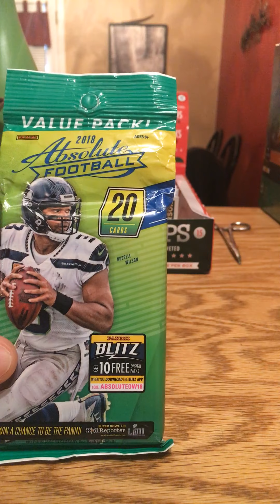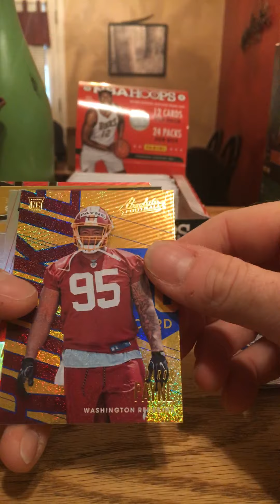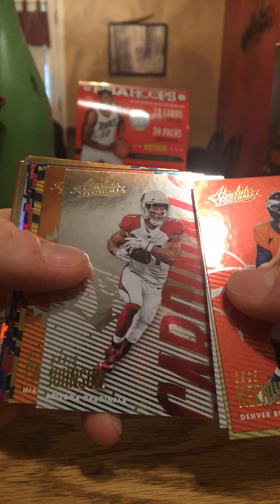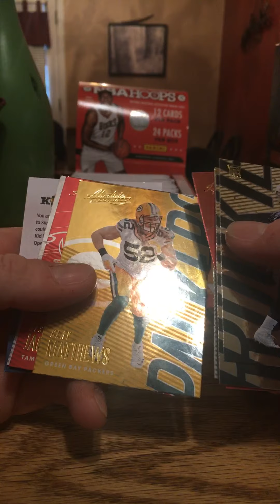2018 Football Absolute rack pack opening.